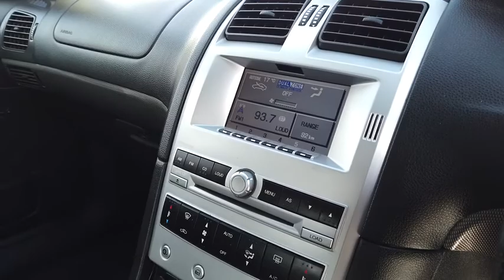2006 FORD PERFORMANCE VEHICLES F6_TYPHOON Midland, Darlington, West Swan, Helena Valley, Ellenbrook,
Blue New 2006 FORD PERFORMANCE VEHICLES F6_TYPHOON available in Midland, Western Australia. Servicing the Darlington, West Swan, Helena Valley, Ellenbrook, WA area.
2006 FORD PERFORMANCE VEHICLES F6_TYPHOON  - Stock#: 61001265 - VIN#: 6FPAAAJGSW6U95201